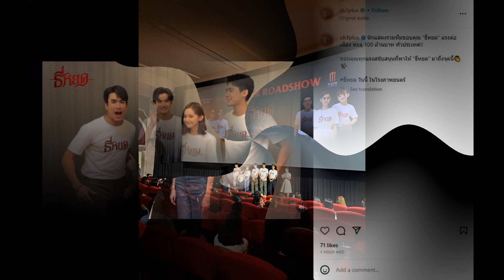ธี่หยดโคตรหลอน รายได้3 วัน ทะยานสู่ 100 ล้าน